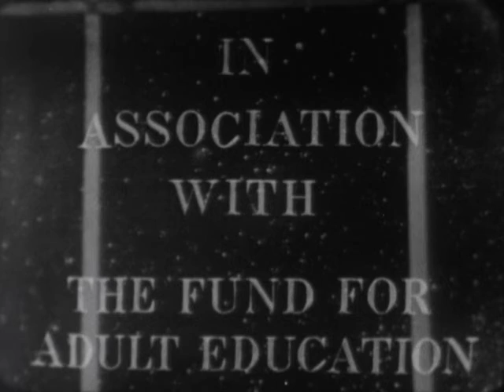[AV02376] Under the Same Stars: #1 Pierre Melin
Pierre Melin from Belgium talks about coming to the US and what it was like in Belgium.

Date Created: 1/8/1953

Original Format: 16mm film

Original Digital Format: 2K DPX Films